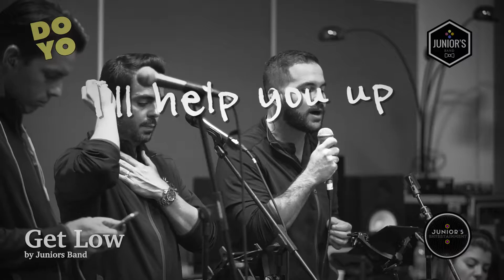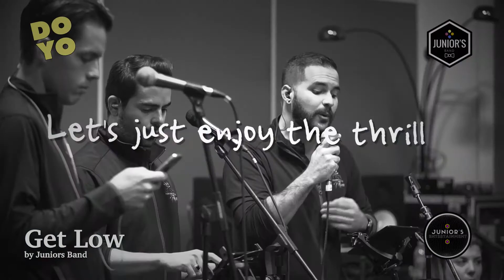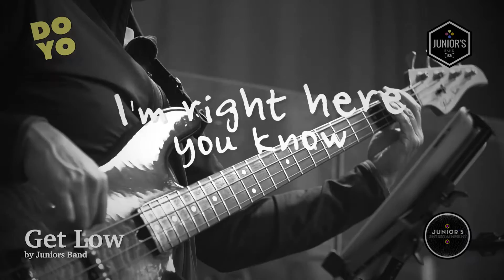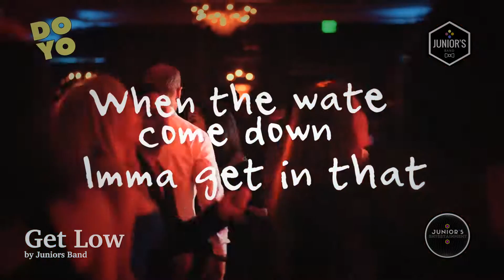Get Low by Junior's Band (The Miami Rhythm Machine)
Dance On Your Own (DOYO) is a Millennial Music Movement specially designed by our Lead Producer Junior for Junior's Band to beat the Old Boring Sounds of Private Events Worldwide. It has been tailored to allow the crowd to dance freely without any patterns to their favorite Pop Hits blended with Eclectic sounds of Hip-Tropical genres by The Rhythm Machine.